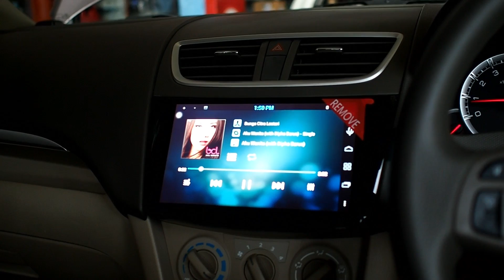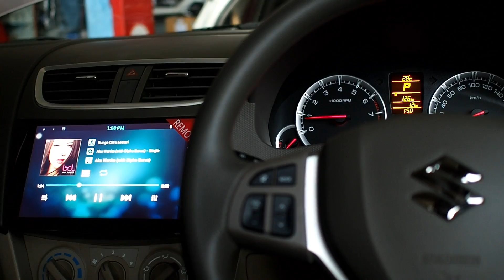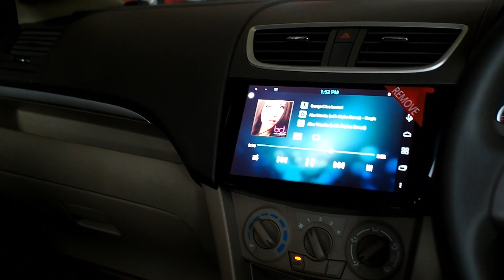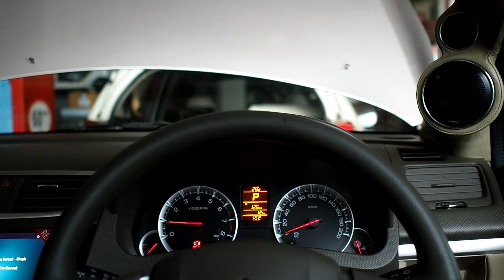Suzuki Ertiga Audio Upgrade Sound Quality Tuned & Installed by Cliport-Audio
Spesifikasi :

- Head Unit Suzuki Android 9Inc
- Processor Ns Audio NSP-8
- Speaker 3way Audiofrog GB Series
- Amplifier 4ch Under Seat NS Audio
- Amplifier 2ch 2pcs Under Seat NS Audio
- Subwoofer Reverb Acoustic Encore 12D 2pcs
- Kabel Speaker Vermouth
- Kabel RCA TChernove + Phoenix Gold
- Qmax HD Sound Supercharger 4pcs Voltage Stabilizer
- Eon Lab Fuse